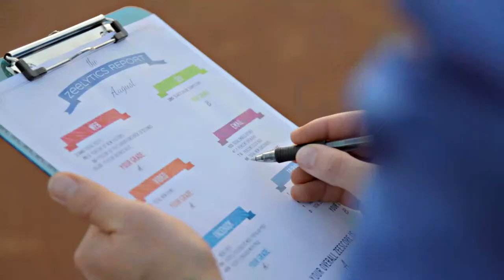Digital Marketing Is Like Personal Training